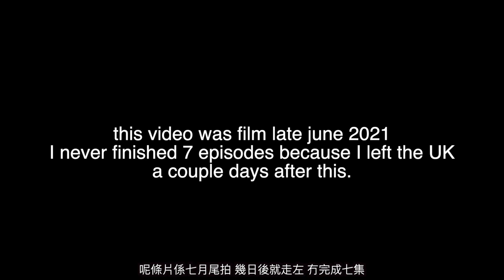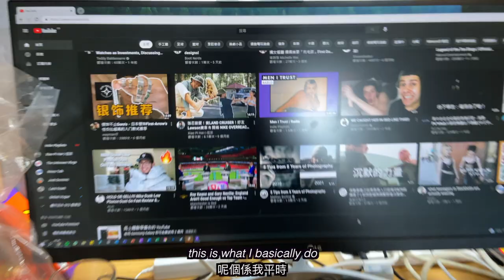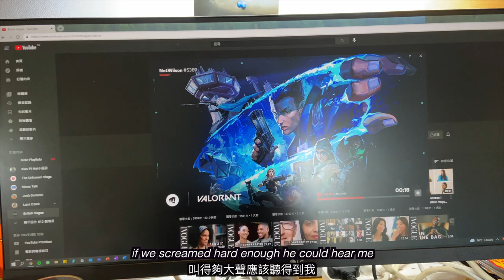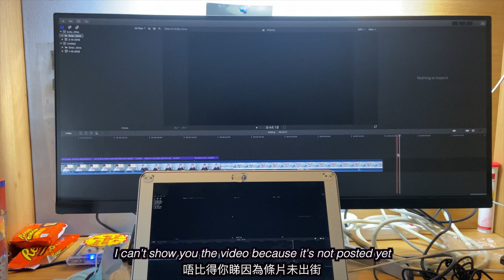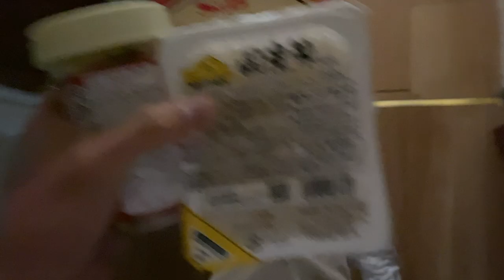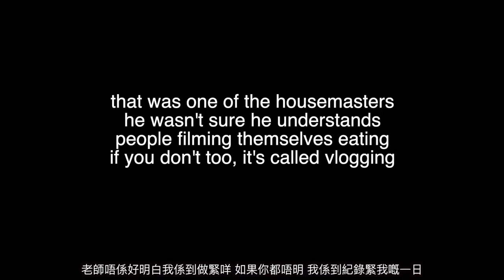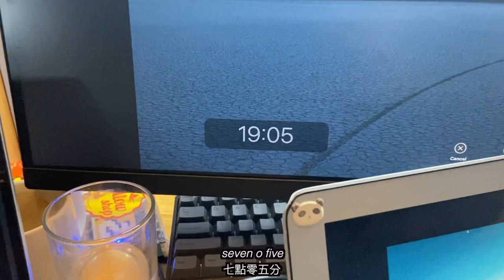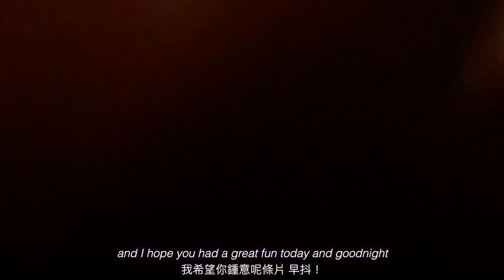Day off in the boardinghouse.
I only made two episodes of this, the next one will be coming along soon.
psssst, i made a fashion video

J'aime les filles - Jacques Dutronc
Heart and soul - Hoagy Carmichael
La vie en rose - Edith Piaf
Lofi remixes - Serendipity mood

Alvin - @alvinlokm